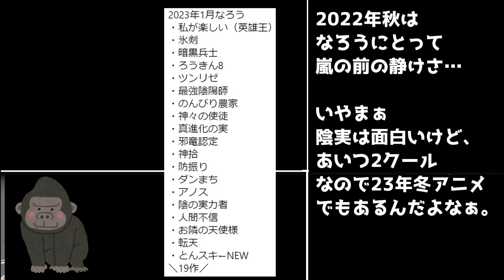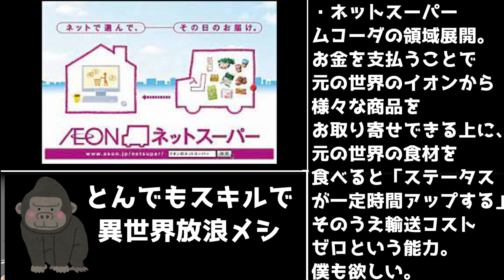【見よう】「小説家になろう出身アニメ」で歴史を変える注目作5選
転スラ映画の売り上げでだいぶ変わりそう。

立ち絵
星野ニア(目浮津ママさん)

BGM
星野ニア(セミニア)さん

2022年秋アニメ視聴
ある朝ダミーヘッドマイクになっていた俺クンの人生,
後宮の烏,
ゴールデンカムイ 第四期,
忍の一時,
LOM
女体化した僕を騎士様達がねらってます,
ハーレムきゃんぷっ！,
万聖街,
PUI PUI モルカー DRIVING SCHOOL,
虫かぶり姫,
名探偵コナン 犯人の犯沢さん
4人はそれぞれウソをつく
恋愛フロップス
羅小黒戦記 ぼくが選ぶ未来